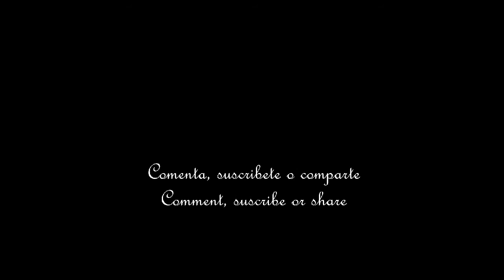Tibia - Silver raid token - Como cambiarlos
Como cambiar silver raid tokens en tibia, tutorial.